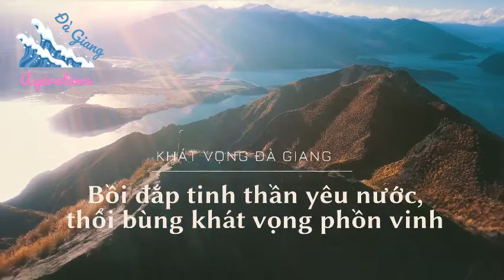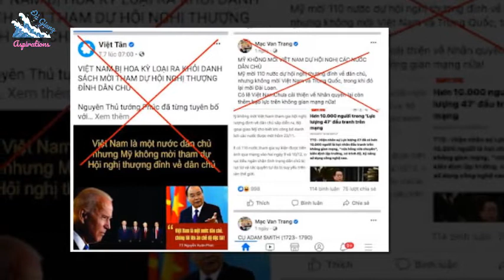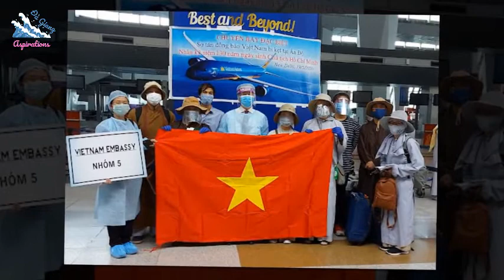CHỈ CÓ CUỘI MỚI ĐÁNH GIÁ NỀN DÂN CHỦ QUA MỘT HỘI NGHỊ!?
Những ngày qua, trên nhiều báo chí nước ngoài, diễn đàn mạng xã hội, các trang truyền thông của các tổ chức phản động lưu vong người Việt liên tục có các bài viết nhắc đến Hội nghị thượng định về dân chủ, tổ chức tại Hoa Kỳ. Hội nghị thượng đỉnh về dân chủ (Summit for Democracy) theo sáng kiến của Tổng thống Mỹ Joe Biden diễn ra trong hai ngày 9 và 10/12/2021, theo hình thức trực tuyến. Tham gia hội nghị này có đại diện của hơn 100 quốc gia và vùng lãnh thổ.

Theo thông cáo của Bộ Ngoại giao Mỹ, trong hai ngày họp, hội nghị tập trung vào những thách thức và cơ hội mà các nền dân chủ đang phải đối mặt, cung cấp một diễn đàn để các nhà lãnh đạo công bố những cam kết, cải cách và sáng kiến nhằm bảo vệ nền dân chủ và nhân quyền ở trong nước và ngoài nước.

Đáng chú ý, trước, trong và sau khi hội nghị diễn ra, báo chí quốc tế và nhiều diễn đàn bàn về danh sách khách mời. Với chỉ hơn 100 quốc gia, vùng lãnh thổ được mời, bản danh sách còn thiếu nhiều quốc gia, vùng lãnh thổ, bao gồm cả những nước lớn như Nga, Trung Quốc… Từ việc suy diễn Việt Nam không có tên trong danh sách mời, các cá nhân, tổ chức phản động lưu vong hào hứng “mở cờ trong bụng”, coi đây là lý do để đẩy mạnh thực hiện các hoạt động công kích, chống phá Việt Nam. Đồng thời, nó cũng trở thành cái cớ để các đối tượng tấn công, quy chụp rằng Việt Nam không có dân chủ, nhân quyền.